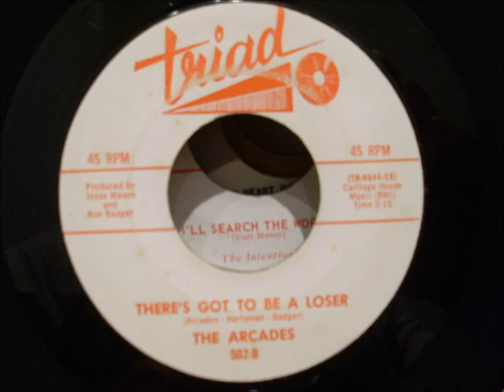arcades there's got to be a loser triad